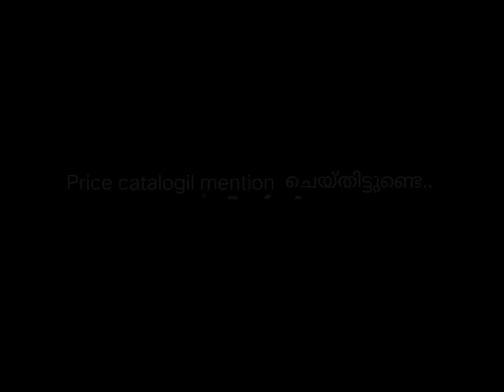New Collections of Roses for Sale#Hurry Up